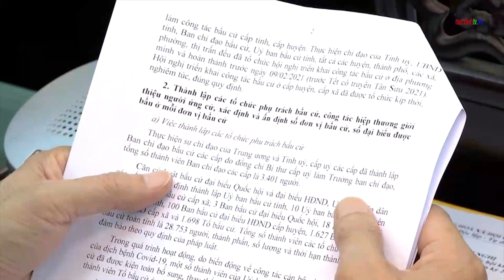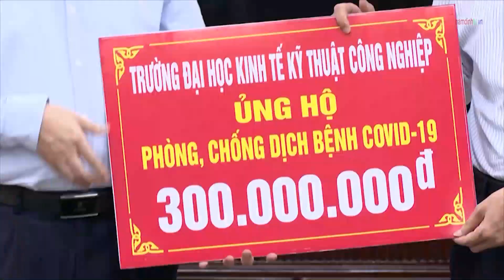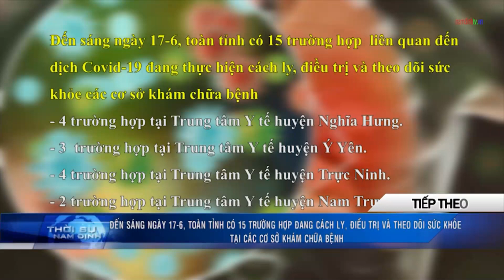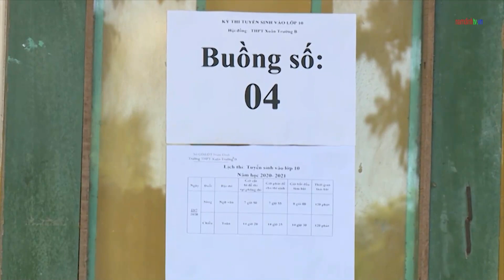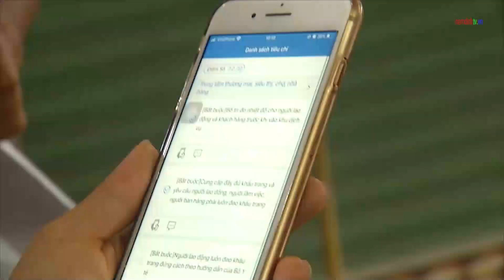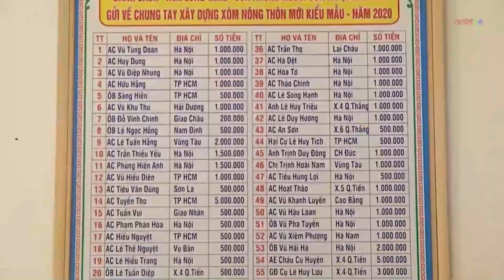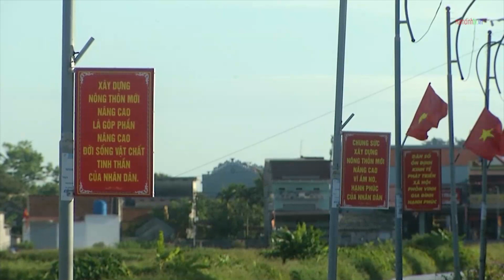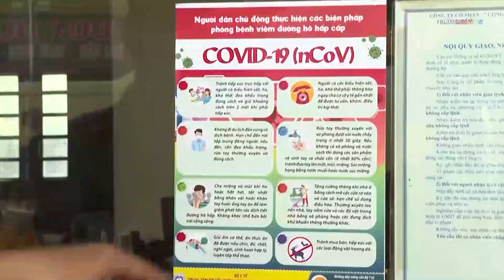Thời Sự Nam Định Tối Ngày 17/6/2021